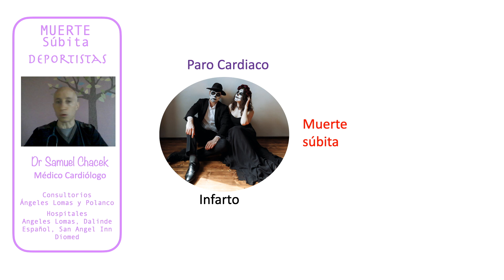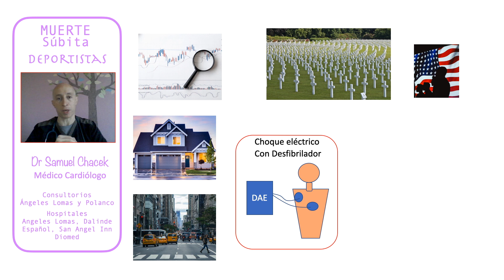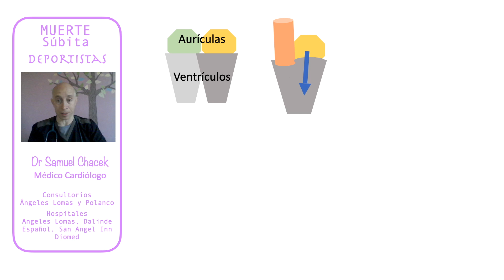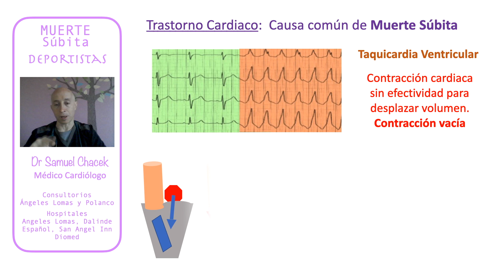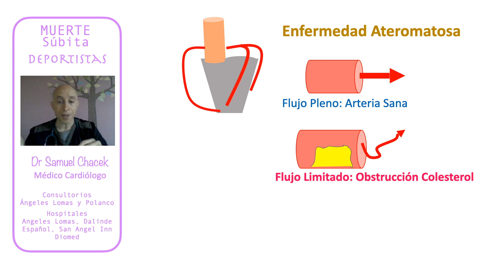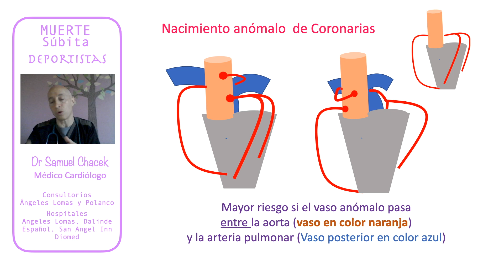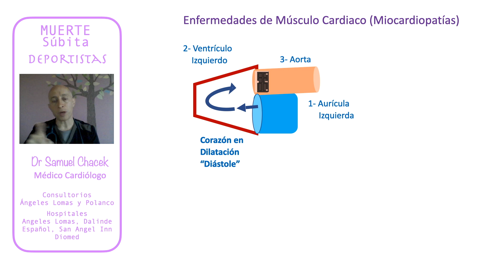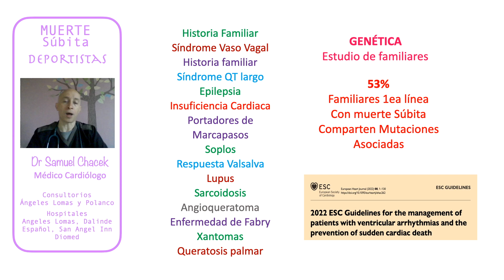Muerte Súbita Cardiaca : 🆘 🎲 Sudden cardiac death❓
Problemas cardiacos, que son y como identificarlos

0.01     Introducción
0.57     Definiciones: Paro Cardiaco, Infarto, Muerte súbita
5.40     Estadisticas Muerte Subita Cardiaca
8.21     Muerte súbita  Edades de presentación
10.33   Bases de Anatomia cardiaca  (Aurículas, ventrículos, arterias coronarias, aorta)
12.28   Fracción de expulsión
14.19   Taquicardia ventricular y Muerte subita
19.07   Causas de Muerte súbita
19.40   Enfermedad Coronaria ateromatosa y muerte subita
21.19   Puente muscular, fenómeno de ordeñamiento y muerte súbita
23.46   Nacimiento anómalo de coronarias y muerte súbita
26.02   Enfermedad de válvulas cardiacas y muerte súbita
27.59   Enfermedad cardiaca microvascular, síndrome X coronario y muerte súbita
30.35   Cardiomiopatía obstructuva hipertrófica y muerte súbita
32.49   Enfermedad de depósito cardiaco (Amiloidosis) y Muerte súbita
34.04   Antecedentes clínicos y muerte súbita
34.46   Conclusiones Muerte súbita